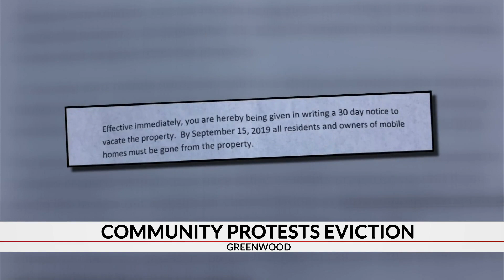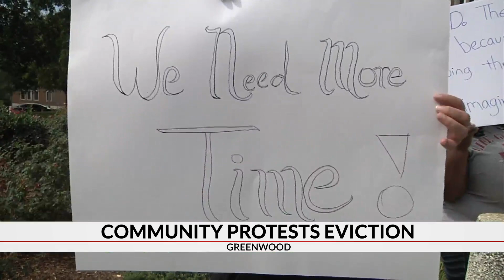Greenwood residents protest eviction with calls for "more time"